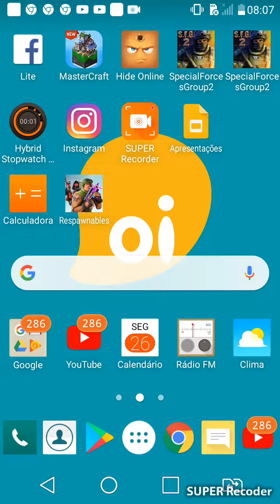6 de setembro de 2019